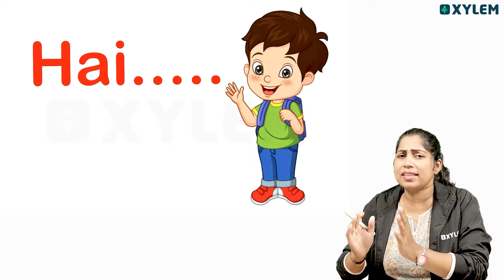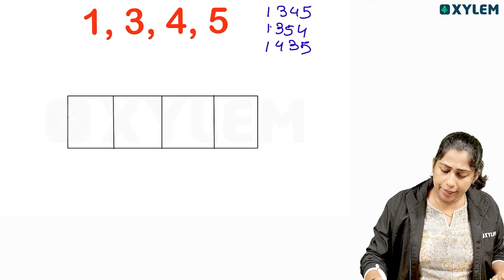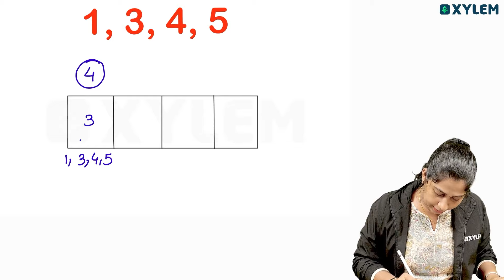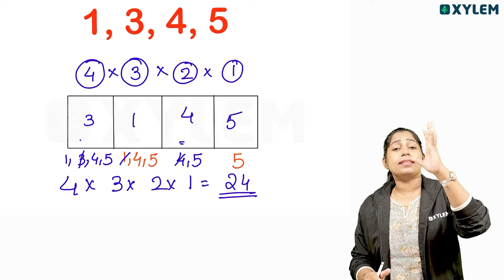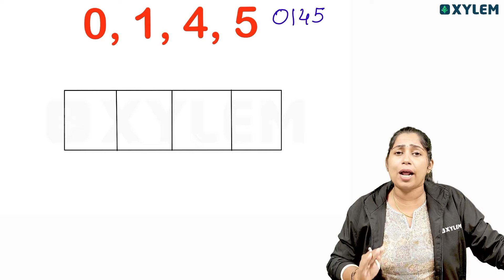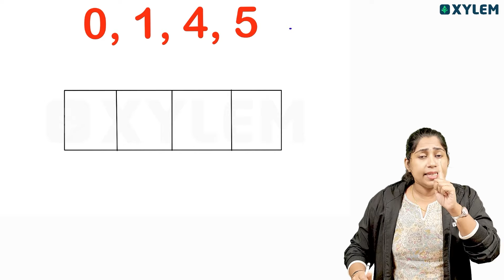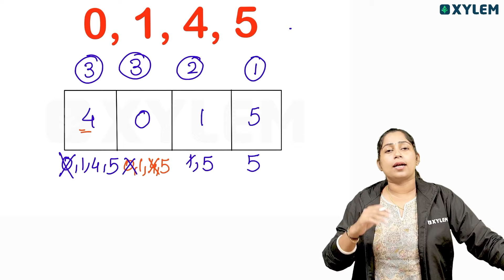Class 5 Maths | Number System / സംഖ്യലോകം ഇത് നിർബന്ധമായും അറിഞ്ഞിരിക്കണം | Xylem Class 5